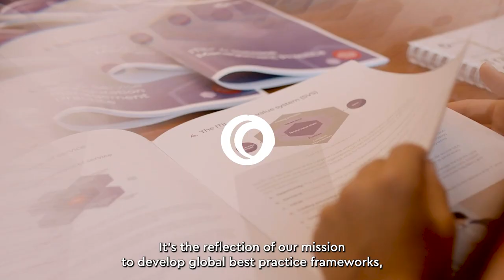PeopleCert. Dream it, do it.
At PeopleCert, we believe in the extraordinary potential that resides within each and every one of us. Empowering people and organisations to achieve what they are truly capable of is not just a statement. It's the reflection of our mission to develop global best practice frameworks as well as professional and language certifications that improve organisational efficiency and enhance the academic journeys, careers and lives of people.

Because we know that behind every certification, every method or practice, lies an ambition to make an impact with the successful completion of a project, to improve an IT service, to break down communication barriers, to optimise results. Because we believe in the power of learning and dreams.

Follow PeopleCert on social media!